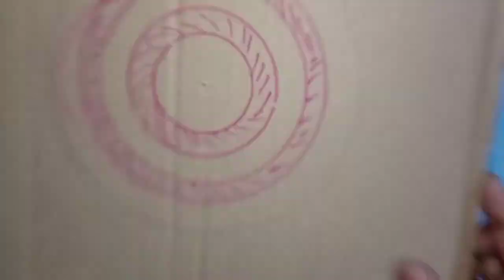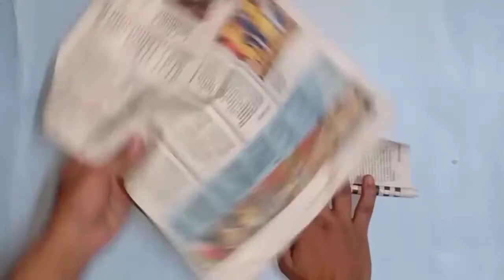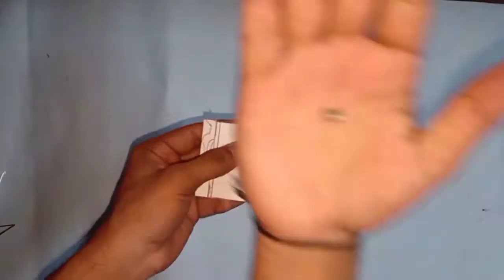How to make gimbal with cardboard || homemade || Gimbal 2.0 link in description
so pls supporting me and drop you ideas in comment  box .

cardboard art,
cardboard gimbal,
easy gimbal,
diy gimbal,
home diy,